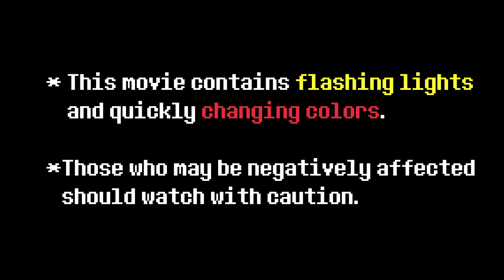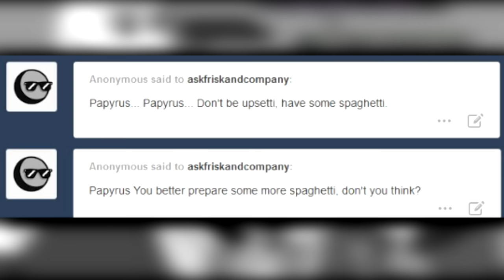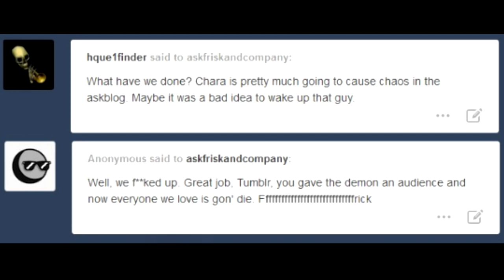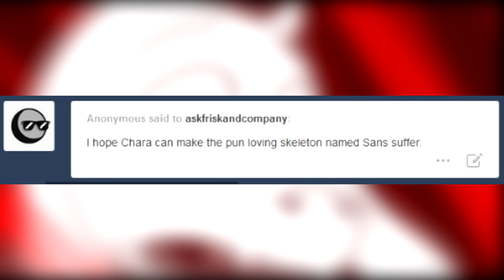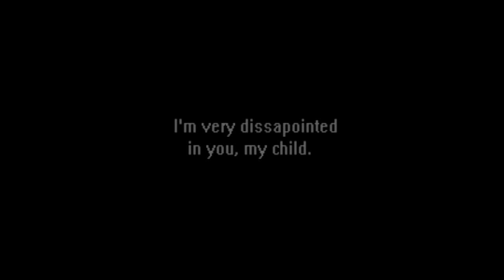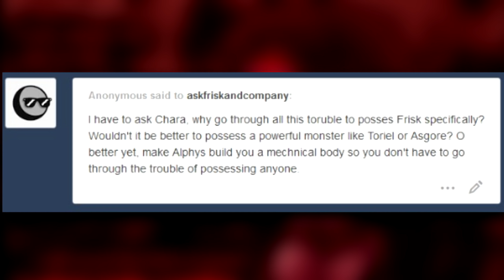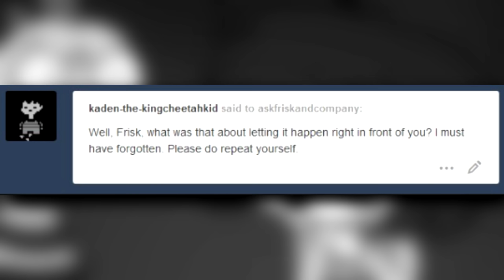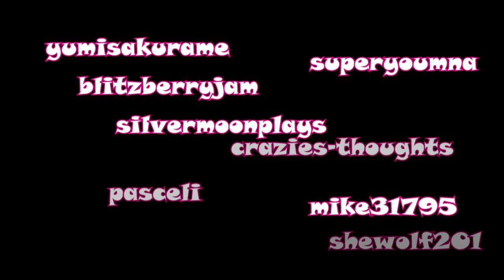SEASON 1: THE MOVIE | Ask Frisk and Company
Because it's been requested for so long and we have been away...

This dub is completed with the permission of D. Durflinger, artist of Ask Frisk and Company and M. Symons, the co-writer.

AFAC CAST:

FRISK/HERMAN/FRISK'S MOTHER/FREJA
thefandubchick

PAPYRUS/NAPSTABLOOK/BURGERPANTS
Jon Cassou (Jon Causith)

SANS/ASGORE/JASON/NICE CREAM GUY
redoni (Holy Headcrab)

TORIEL/ALPHYS
edobean

CHARA/MONSTER KID/FLOWEY/FLOWERS/YOUNG ASRIEL
ComikatVA

UNDYNE
Trash Queen

METTATON/MAVERICK
anti-hero

W.D. GASTER/FRISK'S DAD
theoneandonlycode12 (Really Gaster)

AIDRIAN
ClutterCommander (of AskFriskandCompany)

BRAIDS
VoidMod